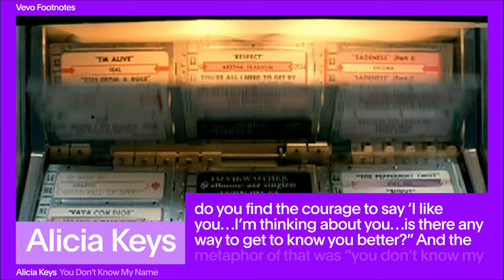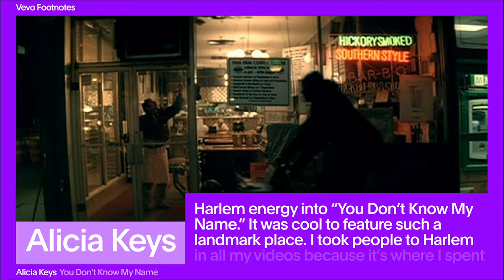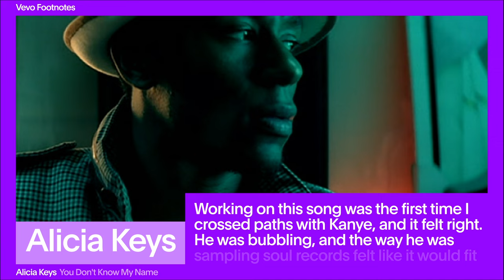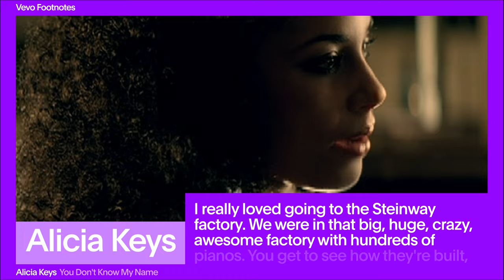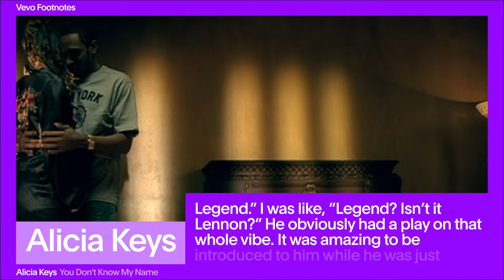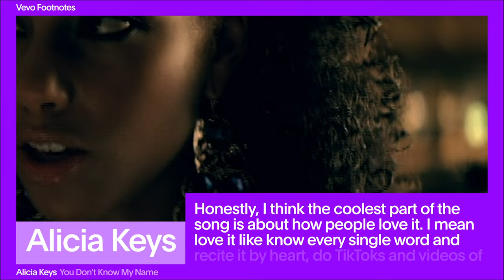Alicia Keys - The Making of "You Don't Know My Name" (Vevo Footnotes)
“The Making of "You Don't Know My Name"(Vevo Footnotes)” by Alicia Keys